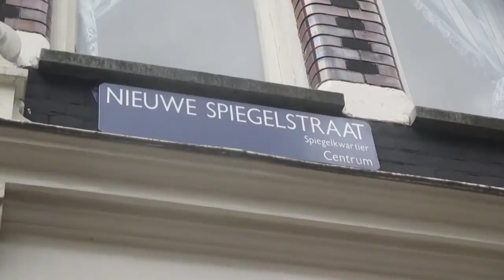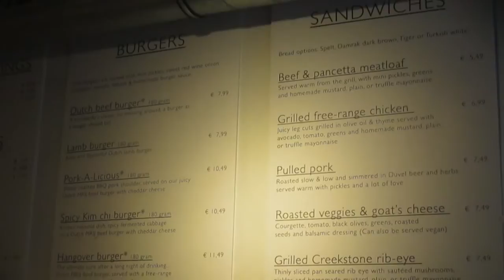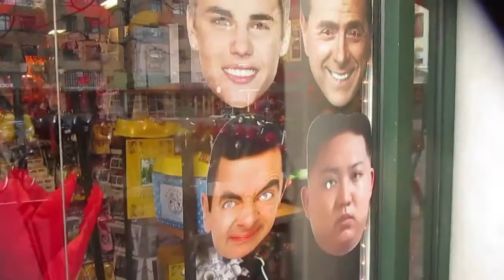Lombardo's burgers and sandwiches Amsterdam, Philly cheese steak fast food review Netherlands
The #3 rated restaurant in Amsterdam out of 2,525 restaurants on tripadvisor, with 738 reviews. I thought I would check out its new Philly cheese steak.